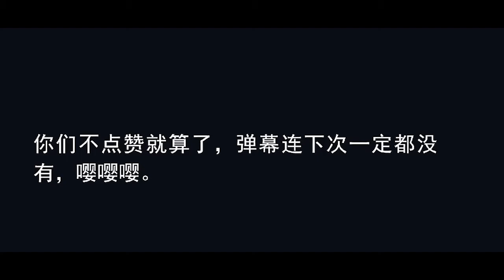The most insanely weird pvz revision in history Plant vs zombie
Plants vs Zombies 2 All Pea Plants - Pvz 2 All Premium Plants - Pvz2 All Ice Plants Power Up!